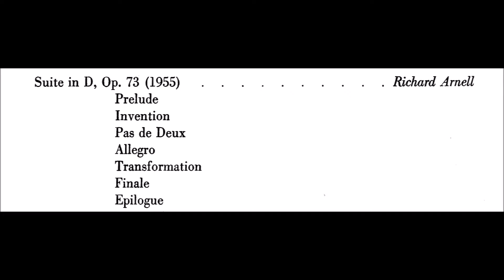Richard Arnell. Suite in D for two pianos, Opus 73 (1955)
First performance of this English composer's piece by Norman Gifford and Sally Dow (to whom he dedicated it) at the Detroit Institute of Arts, Detroit, Michigan, May 24, 1957.